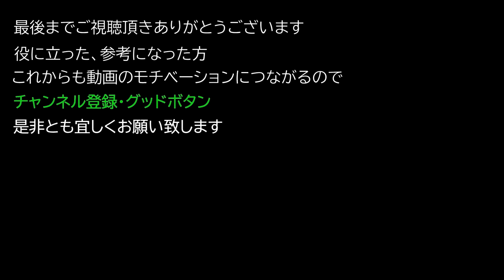【Elden ring エルデンリング】 武器 『曲がり大棍棒』 入手方法について紹介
武器 『曲がり大棍棒』 入手方法について紹介